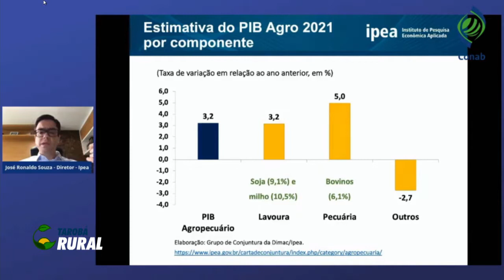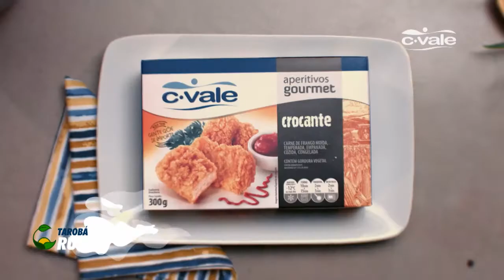TAROBÁ RURAL BLOCO 01 30 08 2020